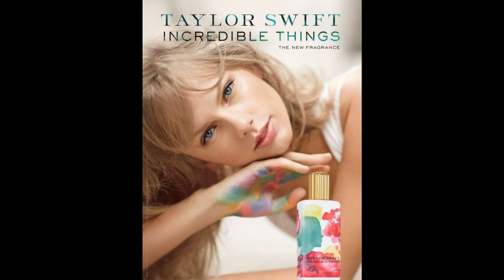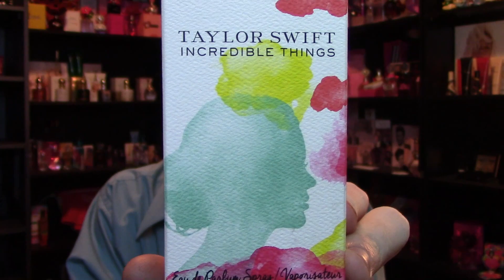Taylor Swift Incredible Things Perfume Review